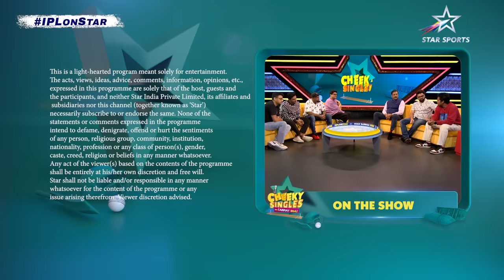IPL 2023 | Tanmay & Gang Chat With Ravi Shastri | Cheeky Singles With Tanmay Bhat Ep.4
We've never laughed this much before! Tanmay & gang chat and review memes with the legendary Ravi Sashtri.😍😂

Watch CheekySingles every Sunday at 12 PM, on Star Sports Network.